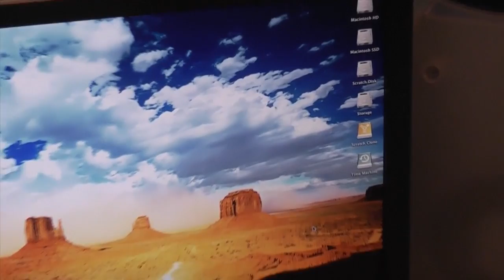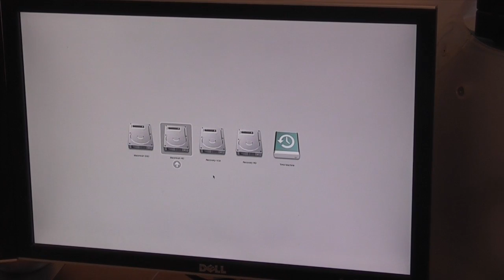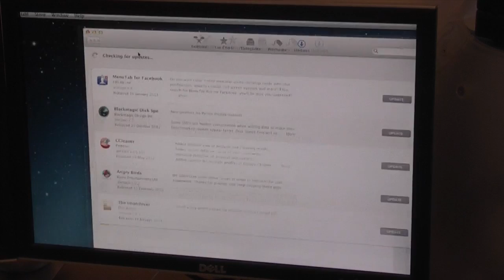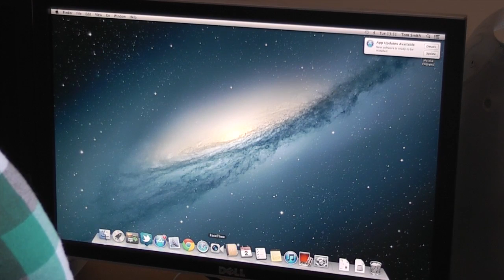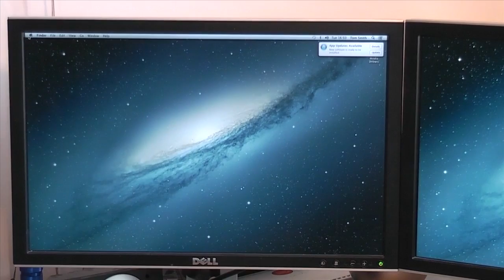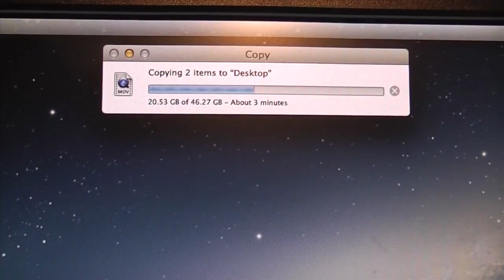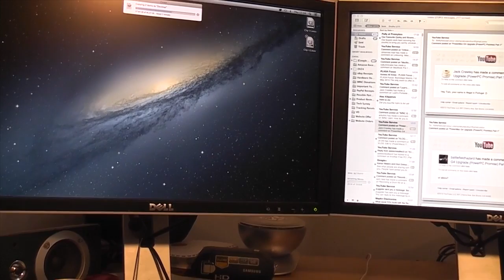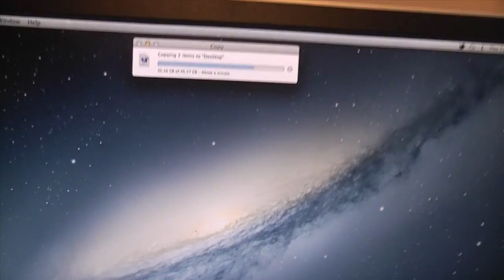Mac Pro Upgrade: Nvidia GeForce GT640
Here's this card:

HUGE thanks to Todd for donating this awesome peace of hardware to the channel:

Watch the video to see everything that went into dragging my ageing Mac Pro into 2013! This includes Mountain Lion, the final usability of my Samsung 830 SSD and of course the new GPU!

Please post questions on Facebook. Your question will be seen by 500+ ItsMyNaturalColour fans and they're all happy to help...

For donations to ItsMyNaturalColour, please visit the sidebar on my YouTube channel.